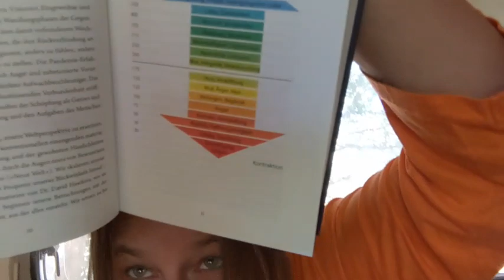📣 Kleines Statement zu meinem letzten Video "Energien 2024" & dem Begriff "Hochschwingend"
Der Kommentar hat mich dazu animiert endlich mal was zu dem Begriff "Hochschwingend" zu sagen (und zu andere Begriffe der spirituellen Welt). Das lag mir schon seit längerem am Herzen.

Ich mache das auf unterschiedliche Weise und auch in unterschiedlichen Bereichen mit verschiedenen Themen. Auf meinem Kanal findest du spontane (fast live) Videos in denen ich zu verschiedenen Themen und Eingebungen erzähle. Oft auch Beispiel aus meinem Leben. Du findest ebenfalls Videos mit öffentlichen Kartenlegungen (Readings), sowie Kartenvorstellungen von meinen Kartendecks. Ganz neu auch von meinem Wohnmobil-Leben (Vanlife).